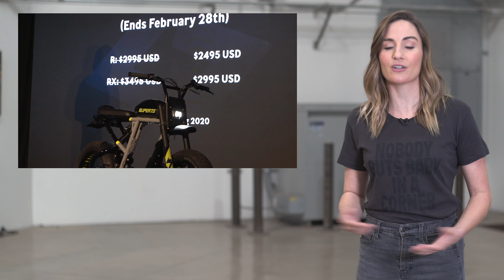GM wants you to CHARGE your EV WAY QUICKER! | Ride News Now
In this episode of Ride News Now with Alison Haislip, Super73 has a killer new electric bike, Uber could have a discrimination problem on its hands, and GM wants to speed up EV charging.

-First up, Super73 is adding a fresh new model to its e-bike lineup.
-Next, Uber could be dealing with a major discrimination issue due to a new CA law.
-Finally, GM is working on tech to make EV charging move much more quickly.